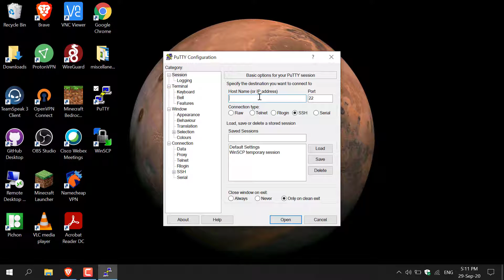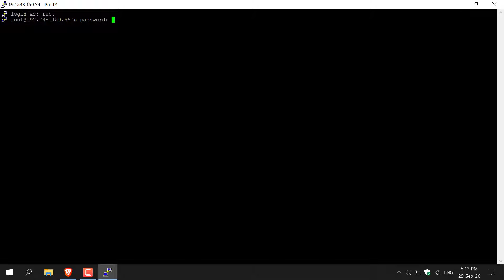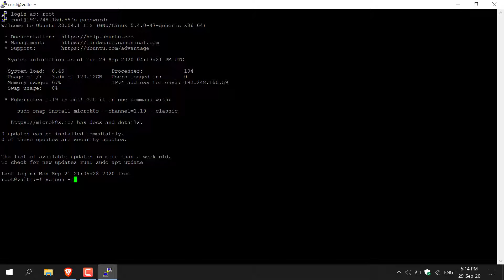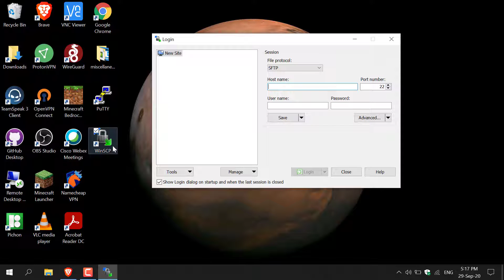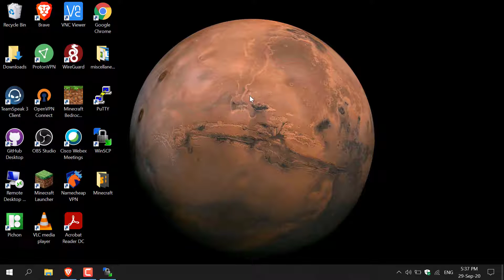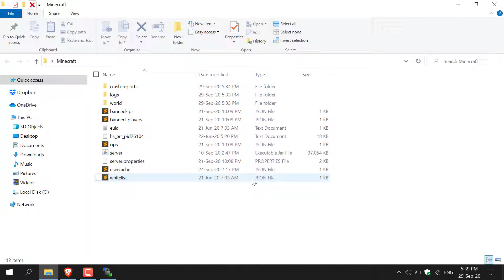How To Backup Minecraft Worlds & Prepare Them For Transfer To A New Server Host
To prevent your world from corrupting, be sure to stop your server as shown in the video and transfer the Minecraft Server World files to your local device for backup. Once that's done, you can then upload those files onto your new server host. If you are looking for a new server host I recommend Vultr. I have also included some Video links below of how you can setup your own Minecraft Server with Vultr!

Commands:
screen -r
stop